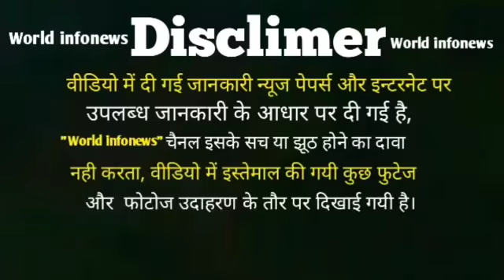पूरे दुनिया के वो 13 देश जहाँ लोगो कबूल किया,देखिए इस वीडियो में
Islam is always preached against the fact that it is a religious religion and it hates people. But nobody knows that it is true and harmless religion. Yes, there are some Sarafirs who are engaged in doing wrong things in the name of Islam, due to which we can not blame the whole obligation.

Hey Guys,

(World Infonews) better and more entertaining for you,.We need your
constant support to get going..

Your Requires:-